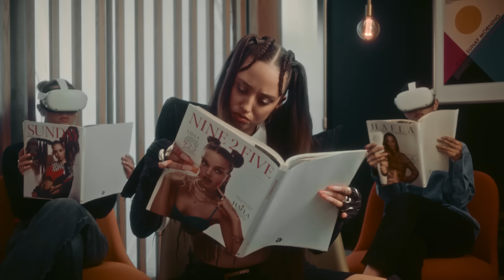עדן בן זקן & אנה זק & נונו - ראשון בבוקר (Prod. by Stav Beger)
בס"ד

מילים ולחן: רון ביטון, סתיו בגר, ׳נונו׳, עדן בן זקן, אנה זק, עיליי אשדות
עיבוד והפקה מוסיקלית: סתיו בגר

ראשון בבוקר
אני עובדת
שעון על נודניק
לא מתפקדת

אל תגידו בוקר טוב
אל תשאלותי למה
אם היה לי משהו טוב
אולי הייתי קמה
אם היה לי כסף אז עכשיו הייתי טסה
נונונו למי שקם בבאסה באסה

עבודה בוקר טוב יום טוב
בוקר בא ואני איתו
הפסקה שותה אייס טו שוטס
יש לי זמן יש חמש דקות
רק עוד רגע בקפיטריה
סנדביץ' עם חביתה בסריה
על כיסא פלסטיקים בסטייל
אני לא חדה לא כמו חוט תיל

תשע ועד חמש בעבודה
בטח שאלתם לשלומי תודה
כיף שם בסוף החודש מפקידה
אני שווה זה פיקס עובדה

ראשון בבוקר
וזה סבבה
אני בחופש
עושה מה בא לה
אז יאללה חפלה

אין מענה מענה אין מענה מענה

קלידים ותכנותים: סתיו בגר
קלידים ותכונתים נוספים: עיליי אשדות
קלידים אתניים: אור כהן
מיקס ומאסטר: סתיו בגר
הוקלט באולפני ״סשן 42״

במאי ותסריט- איתמר לידר שירי
במאי סקנד יוניט - אדם גבאי
מפיק אחראי- אורי אמיתי
מפיקה בפועל- עומר טוהר
צלם- יונתן קובץ׳
צלם סקנד יוניט- תום רייכרט
ארט דיירקטור- אור עדני
עוזרת במאי- עידית יבנין
עוזרת במאי 2- אביב לוסטרניק
עוזר צלם- ארמן סרקיסוב
עוזר צלם 2- עמית לירן
עוזר צלם 3- גלי רובין
תאורן- טיומה טרחוב
גריפ- משה שבת
עוזר גריפ- עמוס לביא
עוזר גריפ 2- עודד שבת
עוזר תאורן- אשרף ג'ורון
עוזר תאורן 2- לב אייבינדר
עוזרי ארט- שארלי שאולפור, יותם כהן, חנוך וובה, יותם פליק
צלם סטילס- שי תמיר
ניהול אנה זק- Itm, עומרי יערי
ניהול אישי  אנה זק- אופיר חמו
איפור אנה זק- אל עדידה
שיער אנה זק- רן קריסי
אסיסטנטית שיער- רז ארביב
סטיילינג אנה זק, רקדניות וניצבים- מזל חסון
אסיסטנטית סטיילינג- שקד דרעי, רונית מגנזי
ניהול אישי נונו- אסף דרעי
מפיקה נונו- שני הילי
איפור נונו- אדיר פימה
שיער נונו- אוראל עטון
סטיילינג נונו- עומר יהב
אסיסטנט סטיילינג נונו- יובל אלרואי
ניהול עדן בן זקן- לירון פרנקו
איפור עדן בן זקן- ערן פאל
שיער עדן בן זקן- לירז אגם
סטיילינג עדן בן זקן- סימה בן זקן, גלעד קרשין
איפור רקדניות וניצבים- נועה אלפנדרי, רייצ'ל צעירי
שיער רקדניות וניצבים- קארין טומין, מיכל אחדות
כראוגרפיה- אופק שובל
אסיסטנטית כוראוגרפיה- מור נוסם
מתאמת הפקה- גאיה ענבר
עוזרי הפקה- פאבל איוואן, ירדן וינברן, דניאל ליאצקי, עידן רוזן
נערת מים- מירי בן חמו
צלמת בקסטייג- דניאל סיני שבדרון
רקדניות- שירה כהן, רוני עובדיה, שחר אוברמן, ספיר ברזילי, יבגניה גפונוב, עדי מיוחס

פוסט פרודקשן:
אופליין- עידן סטולר
אונליין- Anri Adler

ניהול עדן בן זקן
ייצוג בלעדי והזמנת הופעות: שרית הפקות בע"מ/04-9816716
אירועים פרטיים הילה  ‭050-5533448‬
יחסי ציבור: עופר מנחם 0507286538

אנה זק - ITMODELS
ניהול אישי וייצוג בלעדי – אופיר חמו
להזמנת הופעות גאגא בוקינג – 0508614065 \ 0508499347
יחסי ציבור – חגית נוביק סלומון & ירון כהן

ייצוג בלעדי וניהול אישי נונו -אסף דרעי
ניהול אמנותי נונו: אדם גבאי
ייעוץ מוסיקלי נונו: עיליי אשדות

צילום תמונת עטיפה: שי תמיר
עיצוב עטיפה: Avoxvision
הפצה דיגיטלית: D-Music
ניהול מדיה: יקיר ונה הפקות Y.V Productions

כל הזכויות שמורות לשרית הפקות בע"מ והליקון ארומה Music, נעמי אהרוני גל , ITModels